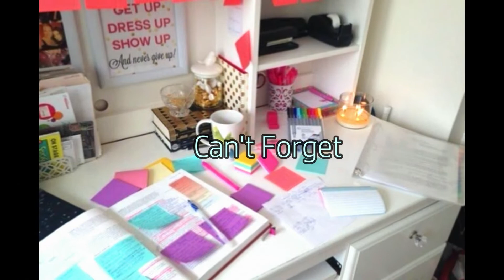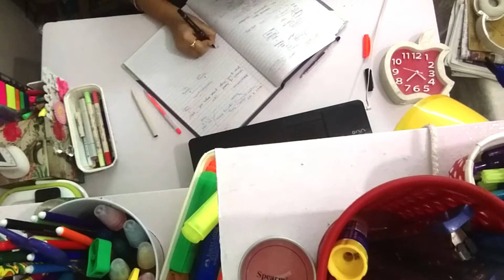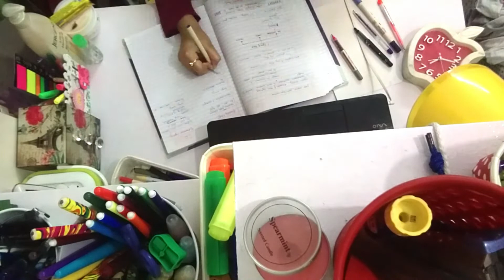STUDY TIMELAPSE ( AFTERNOON TO EVENING )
Me studying from 2:00 PM to 7:35 PM. This is a routine study timelapse. It was a productive day of UPSC preparation.

If it was helpful  do (LIKE) (SHARE) AND (COMMENT) your views